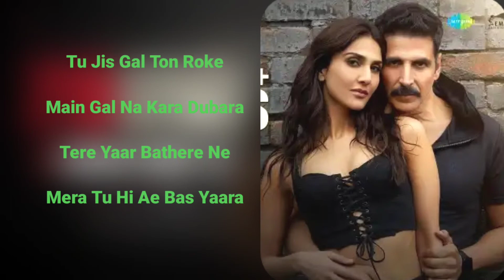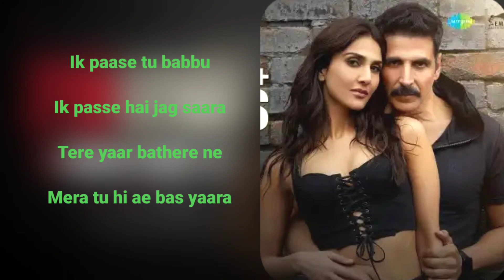Sakhiyaan – Lyrics Meaning in English – Maninder Buttaread more at LyricsTranslated.com ask Rayhan91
This song, though in male voice, speaks about a girl’s heart. She is troubled by her bf who spends a lot of time with his friends, and is probably, double timing!  Anyways, this song reminds of the song Yaar Bathere by poet Alfaaz. Will translate it soon! Singer: Maninder Buttar Musician: MixSingh Lyricist: Babbu

Sakhiyan 2.0 Lyrics In English - Latest Hindi Romantic song from the movie "BellBottom" is Sang By Maninder Buttar & Zara Khan, Music composed by Maninder Buttar  &  Tanishk Bagchi.

The lyrics of the Sakhiyan 2.0 song are also written by Babbu, Maninder Buttar & Tanishk Bagchi. The music video was featured by Akshay Kumar, Vaani Kapoor.

✏ Song: Sakhiyan 2.0
✏ Singer: Maninder Buttar & Zara Khan

✏ Lyrics: Babbu, Maninder Buttar & Tanishk Bagchi

✏ Actor: Akshay Kumar, Vaani Kapoor

Who wrote the lyrics of "Sakhiyan 2.0" song?

Babbu, Maninder Buttar & Tanishk Bagchi wrote the lyrics of "Sakhiyan 2.0".

☑ Who is the singer of "Sakhiyan 2.0" song?

Maninder Buttar & Zara Khan has sung the song "Sakhiyan 2.0".

☑ Who composed the music of "Sakhiyan 2.0"?

Maninder Buttar  &  Tanishk Bagchi Composed the music of "Sakhiyan 2.0".

☑ Who has featured in the music video?

The music video of "Sakhiyan 2.0" features Akshay Kumar, Vaani Kapoor.